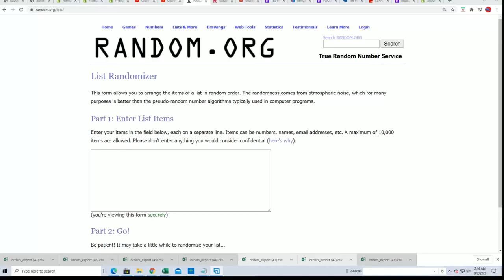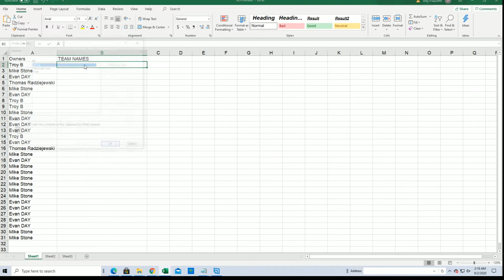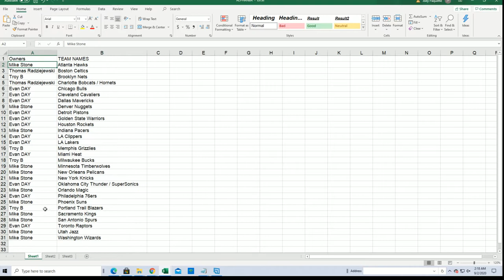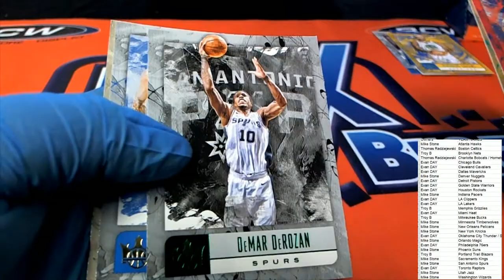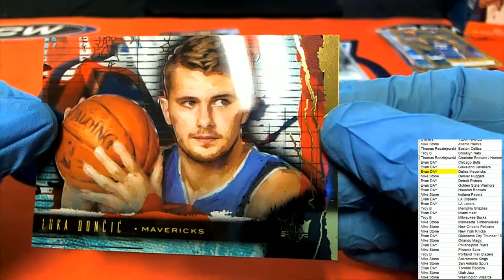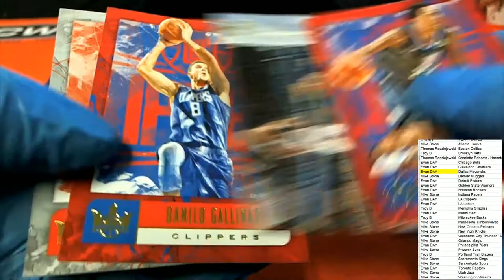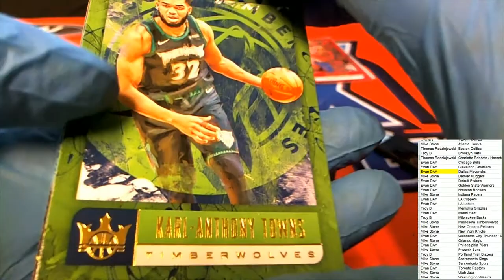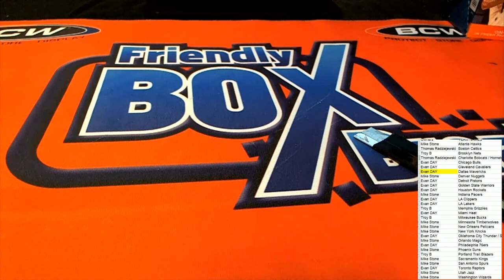2018 19 PANINI COURT KINGS BASKETBALL BLASTER BOX ID 1819PCKBKB302